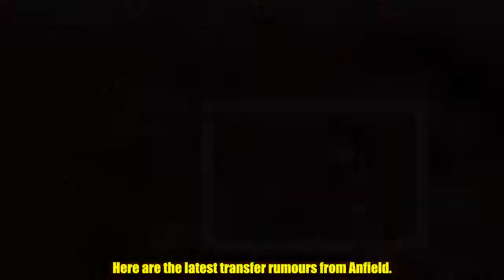Liverpool transfer round-up: Mo Salah's 'concerns' about future Reds contract